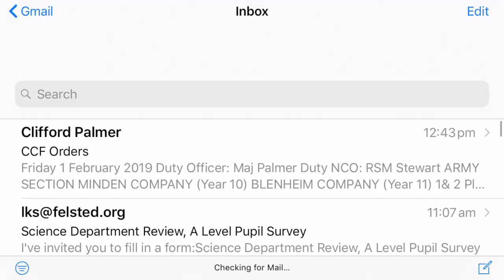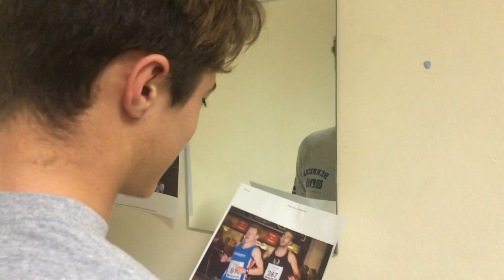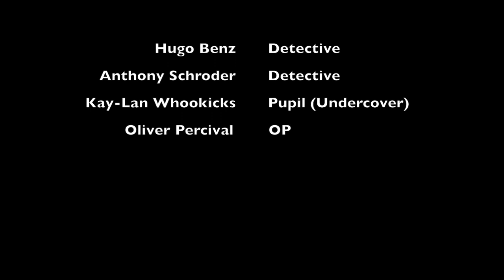Windsors House Video 2019